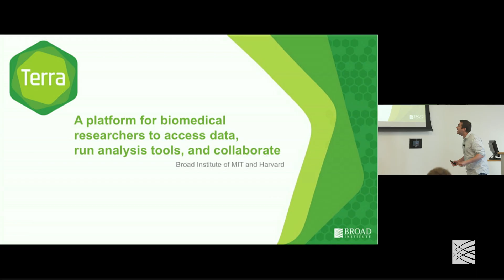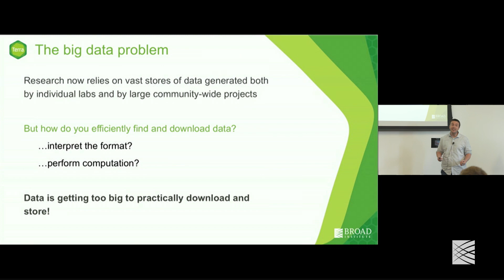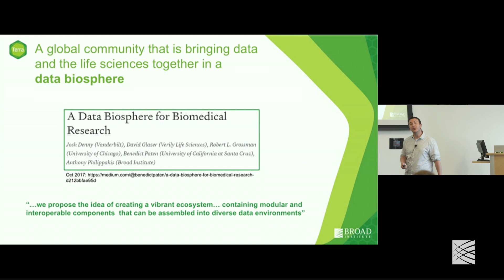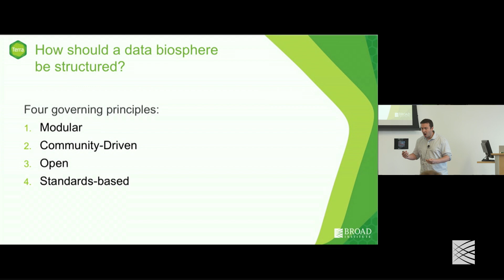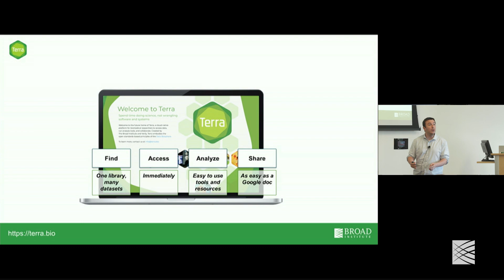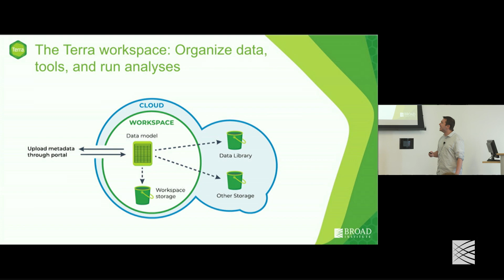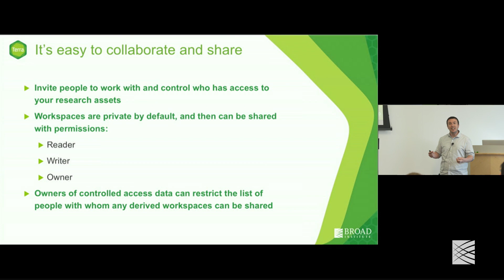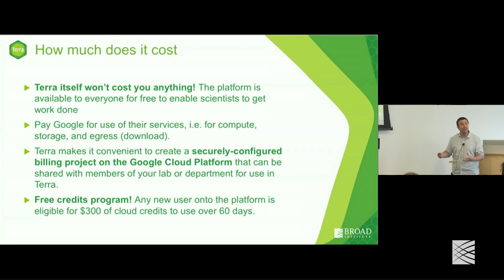BroadE: Introduction to Terra and the Data Biosphere (July 2019)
BroadE: Introduction to Terra and the Data Biosphere
William Disman